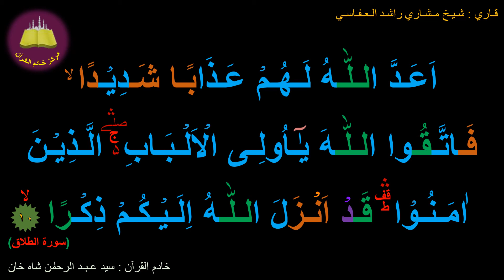Best option to Memorize 065-Surah Al-Talaaq (10 of 12b) (10-times repetition)